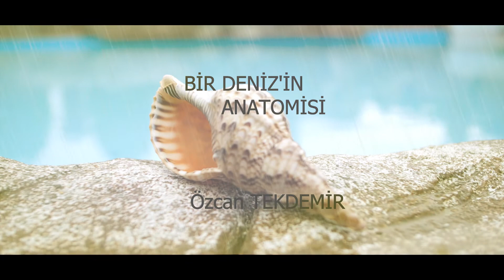Bir Denizin Anatomisi Minare Yazan Özcan TEKDEMİR 2